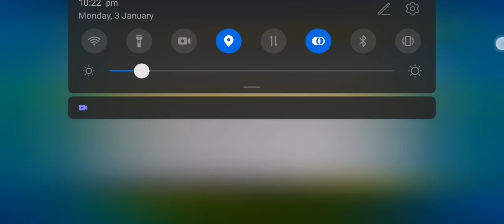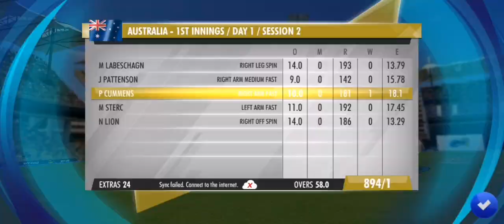CELEBRATION TEAM INDIA |WCC3 | TGMG tamil tamil gaming தமிழ்